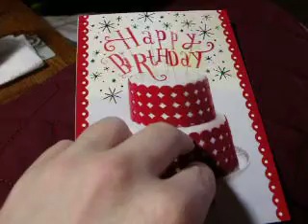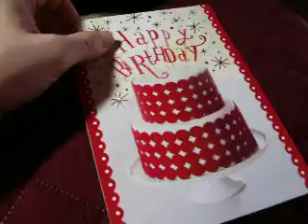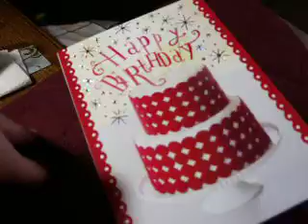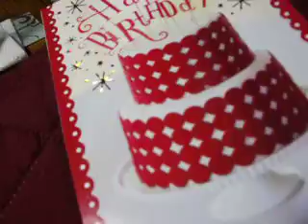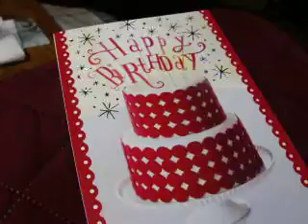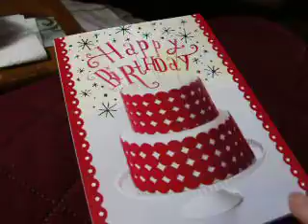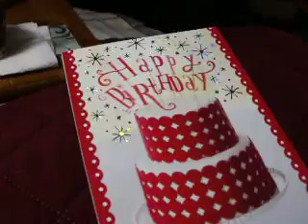Story Time with 619Nerd My Mom 71 birthday With a Rant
My mom just turn 71 this week and We went to Eat and wait time and price for bad service I hope you enjoy